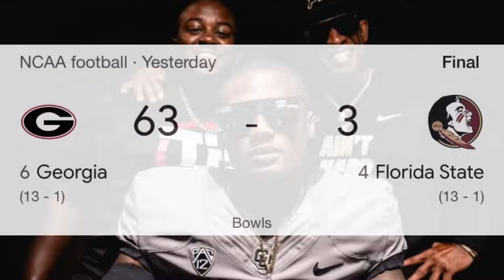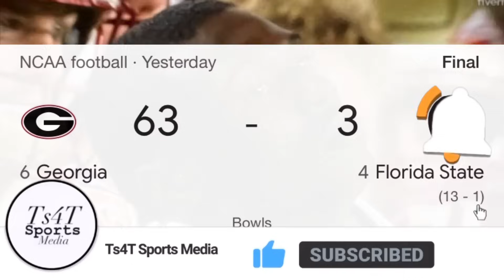Charles Lester Gets BACKLASH After FSU Blowout For Not Picking Coach Prime “63-3”🤯